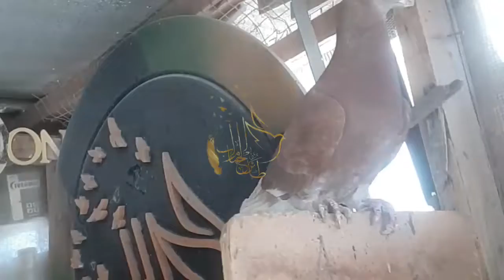كتابك ياحبيب لما اتاني # حمود السمة